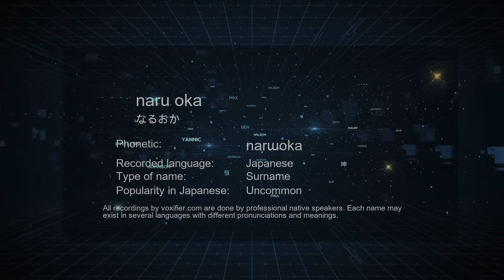How to Pronounce naru oka (なるおか) in Japanese - Voxifier.com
This is the Japanese pronunciation, gender, and phonetics recording of the name naru oka (なるおか). The same name may exist in other languages with different pronunciations. Check the meaning of name along with other possible pronunciations or similar names for free Voxifier uses the help of expert linguists to simplify pronunciations by replacing some special sounds with sounds more commonly available across all languages.